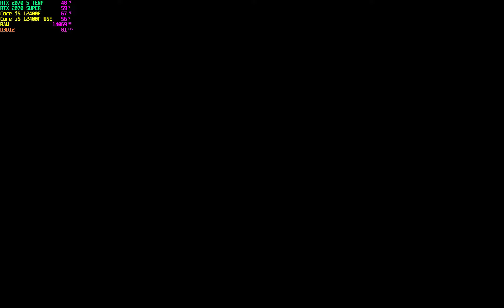Battlefield 2042 RTX 2070 Super - Intel Core i5 12400f 12th Gen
PC Space
Intel Core i5 12400F 12th Gen-
Motherboard Asus Tuf Gaming B660 Plus Wifi D4 ATX-
16GB RAM Corsaire 3600MHz c18-
Gigabyte RTX 2070 Super White Edtion OC-
1TB M.2 2400+MBps -
PowerSupply DQ 850Watt 80Plus GOLD-